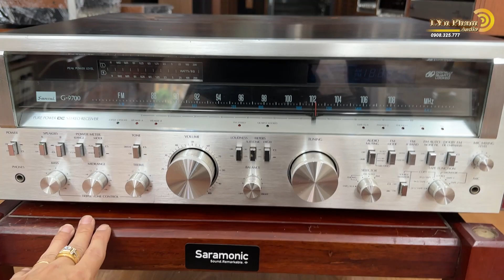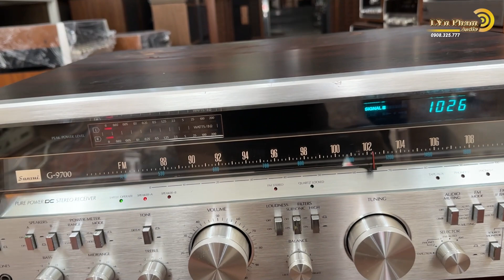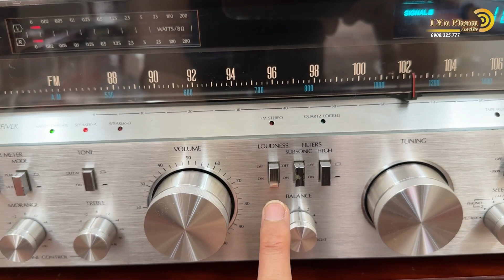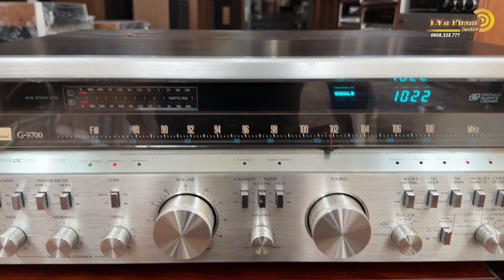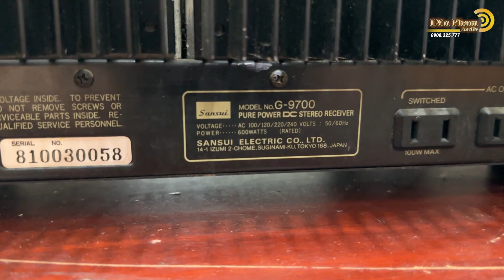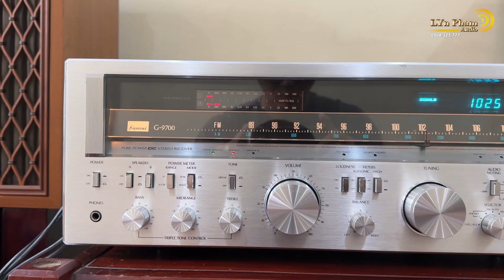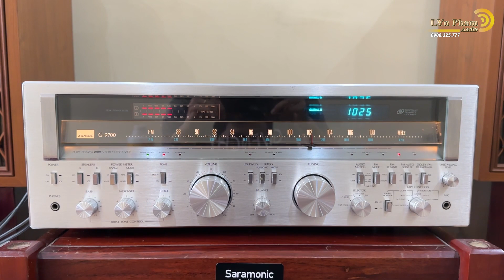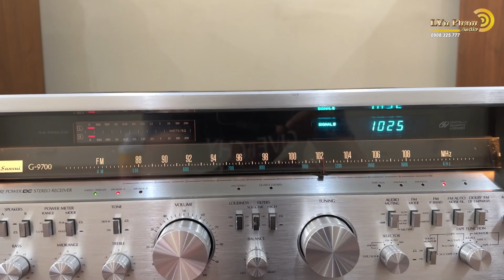Ampli Sansui G-9700 Receiver Đẳng cấp sang trọng tuyệt đẹp model hết số của hãng | 0908325777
🔸 Model G-9700 dòng ampli cao cấp của hãng Sansui xuất Mỹ . Máy chạy 8 sò sắt đa dòng điện, công suất 600W.
🔸 Âm thanh chi tiết sáng rõ ghép hợp nhiều dòng loa rất hay. Radio bắt cực nét, đèn radio tuyệt đẹp vỏ gỗ zin theo máy.
🔸 Các chức năng hoạt động hoàn hảo. Sansui G-9700 hàng xuất mỹ.là một trong những receiver khủng của hãng cả về kích cỡ lẫn công xuất.
🔸 Với thiết kế mặt nhôm phay sang trọng , núm nút sạch sẽ sáng bóng dàn đèn soi và nắp vân gỗ cực kỳ bắt mắt, sang trọng và cổ kính, vừa có giá trị về nghe và sưu tầm trưng bày rất đẹp
Kích thước :
Trở kháng : 8Ω ( âm thanh nổi )
Kích thước: Ngang 560mm x Cao 201 x sâu 495mm
Cân nặng: 22,2kg